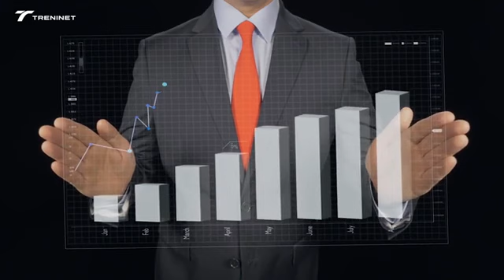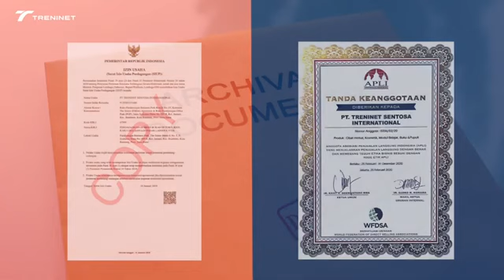PROFIL COMPANY | Treninet Paytren | Peluang Usaha Kekinian di Era Digital | Wa 0852 0052 2767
TRENINET (PAYTREN) adalah peluang bisnis dari Ust. Yusuf Mansur, yang amanah, terpercaya, dan memberikan manfaat seluas-luasnya bagi seluruh lapisan masyarakat dengan terus berinovasi dalam mengeluarkan produk dan menerapkan sistem bisnis yang berdasarkan konsep syariah.

Beberapa layanan & produk Treninet diantaranya :

- Aplikasi Tconn, include Aplikasi Paytren Academy,  Aplikasi Paytren Emoney,  Loket Pembayaran PPOB :

- Pulsa
- PLN
- PDAM
- Internet
- BPJS
- TV berbayar
- Tiket Kereta Pesawat
- Pajak Kendaraan
- Bayar Cicilan
- Transfer Bank
- Scan QRIS
dll...

Treninet (Paytren) juga menghadirkan Produk-produk berkualitas, diantaranya :

- Produk Kesehatan
- Produk Kecantikan
- Produk Vitamin Kendaraan
- Produk Pertanian
- Produk Pendidikan

Yg sangat booming dan banyak testimoni2nya...

Potensi Income 10jt/bulan bahkan perminggu.

Visinya sukses bisnisnya, berkah hidupnya. Menuju 1 Miliyar Pengguna. InsyaAllah TRENINET (PayTren) akan menjadi TREN gaya hidup Indonesia bahkan Dunia yg semakin canggih, efektif dan efisien.